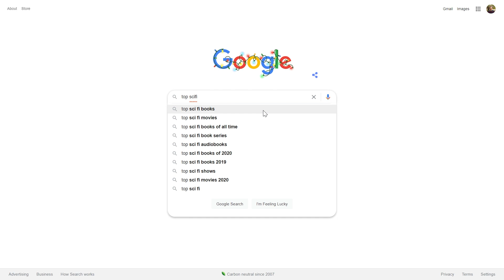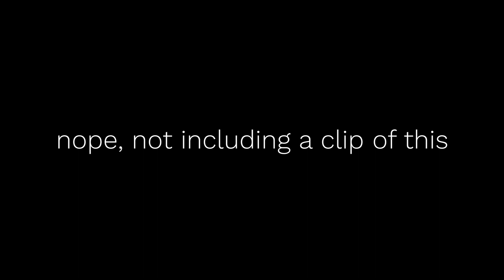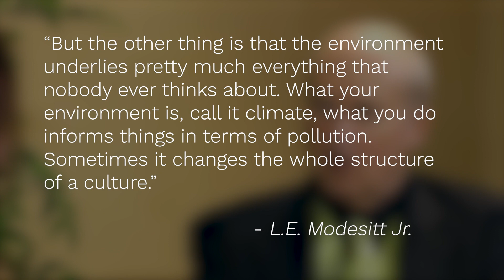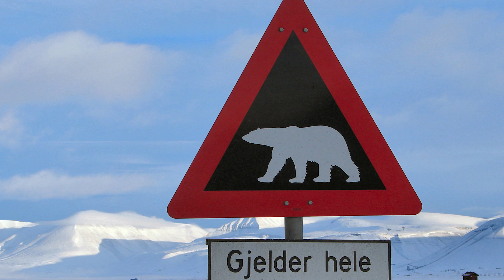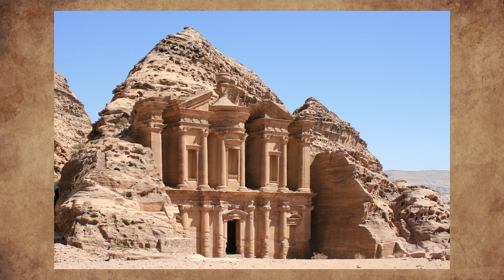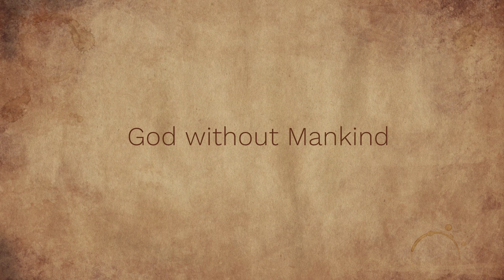How to Worldbuild Harsh Settings w/ Worldbuilding Magazine | Frank Herbert's Dune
Worldbuilding isn't just about countries and politics. It's about making a world that feels like its own character. Let's look at some real-world examples of harsh conditions to inspire our own worldbuilding!

Thanks to Worldbuilding Magazine for helping out with this video! Check out their most recent issue on worldbuilding survival:

A powerful spell checker and style editor that works wherever you do your writing!

Support local, independent bookstores (and Campfire Technology) by buying books on our Bookshop page.

--Video Chapters--
00:00 - Introduction
00:41 - Water
03:11 - Food
04:07 - Shelter
05:34 - Research
06:09 - Other Extreme Environments
07:03 - Arctic
07:54 - Desert
09:03 - Forest
09:48 - Marshes
10:53 - Mountains
11:54 - A Passion in the Desert
12:36 - Settings & Characters